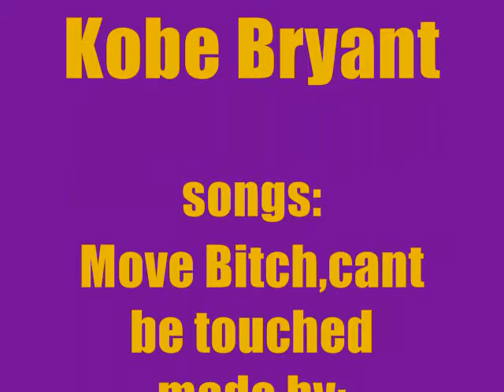Kobe Bryant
Kobe Bryant is a living legend!